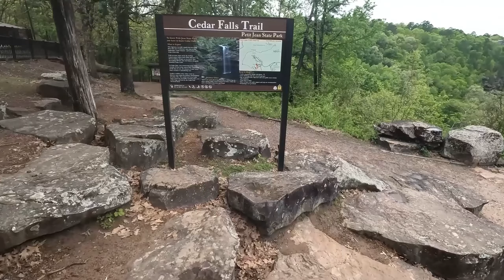Ouachita, and the 2024 Eclipse E17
Join us as we explore the Ouachita National Forest on our way to Cove Lake Recreation Area to see the 2024 Total Eclipse.

Date of trip: April 2024

Drone footage by keithbozemanphotography

1. Road Trippin by Reakt Music
2. Bolt by Roo Walker
3. Mood of Summer by Abbynoise
4. Adventure is Calling by Vens Adams
5. Clear Sky by Hartzmann
6. We Believe in You by Sky Toes
7. Parade by The Lakes
8. Falling by Zayner